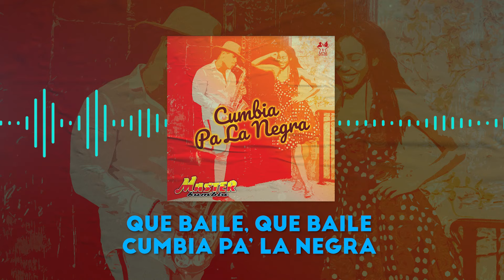Master Kumbia - Cumbia Pa La Negra (Video Lyric)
🎧 Escucha toda nuestra música en tu plataforma favorita: ONErpm.lnk.to/MasterKumbia

Letra:
Ya va llegando al baile
Muy bien arregladita
Y preparada pa’ la cumbia va
Esa negra que es muy bonita

Con su cabello suelto
Su pantalón pegado
La negra baila cumbia
Y con paso fino y muy bien marcado

Le pone entusiasmo
Se nota en su carita
Y sólo baila cumbia
Porque la cumbia a ella la incita

Ella no se entretiene
Ella baila solita
La negra es una reina
Bailando cumbia, cumbia

Que baile, que baile
Cumbia pa’ la negra
Que baile solita
Si a ella le gusta el baile
Que baile

Que baile solita
Que baile

Ella baila solita
Bailando cumbia, cumbia

Que baile solita
Que baile

Que baile solita
Si a ella le gusta

Que baile solita
Que baile.